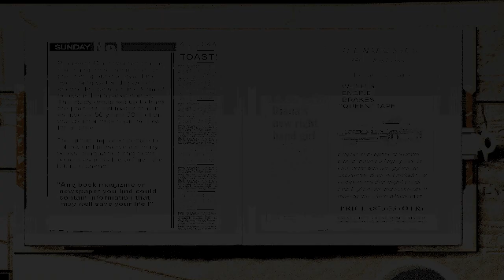Dos Madness | WaterWorld (1997) a Movie Based RTS ...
some said it was awful , to me back in 1999 when i got it ... it was  ok ... placed on 25 maps each with FMV

Kinda forgot to change the Game speed at the beginning , you manipulated it in the Menu or with the Plus and Minus keys on your Numpad ... Give it a go , yeah some mission are kinda questionable  (enemy unit just touches something and its Game Over) but the story progression keeps you glued